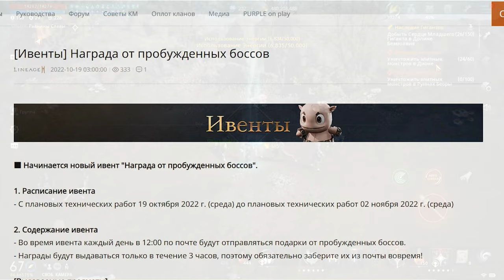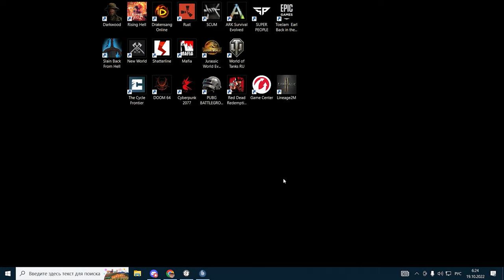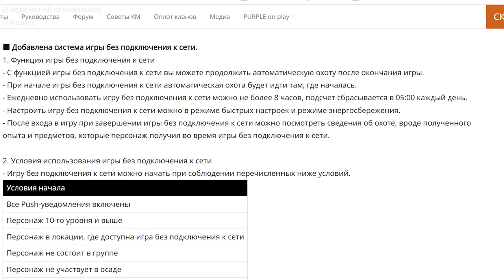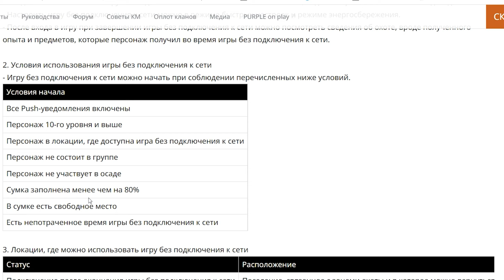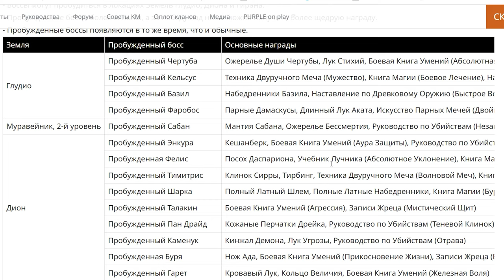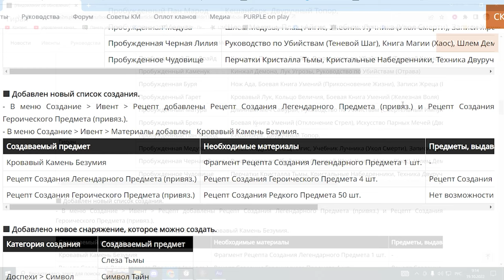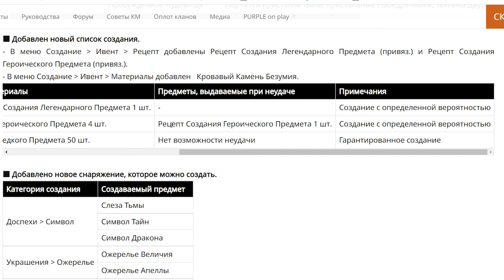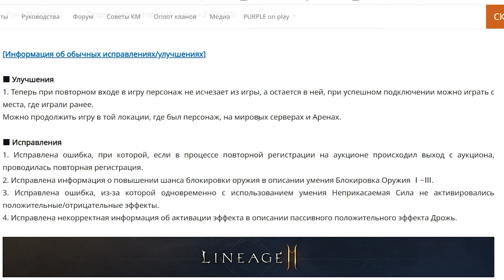l2m Ивент Обновления🎉✨ Режим без подключения к сети😍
00:00 Лекция Roze
02:58 Ивенты - Письмо, Пропуск
06:39 Обновления,  Новая функция БЕЗ нахождения в сети, Пробужденные босы, Создание рецептов,  Новые предметы

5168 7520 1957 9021 приват